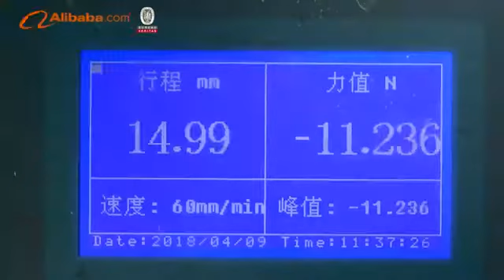garden tools manufacturer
garden tools, gasoline chain saw,brush cutter,earth auger,gasoline cut off saw,gasoline blower,gasoline hedge trimmer